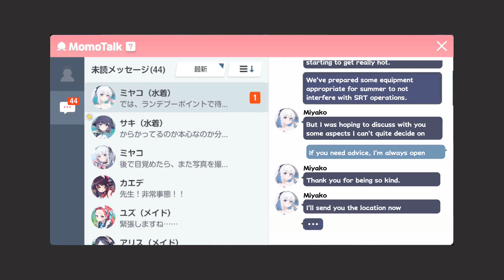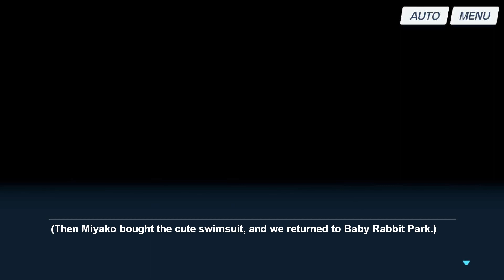[Blue Archive] Tsukiyuki Miyako (Swimsuit) Relationship Event 1 [ENG SUB]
wet rabbit
Tsukiyuki Miyako Swimsuit Version Bond Story 1/4

Game: Blue Archive
Developer: NAT Games/Nexon Games
Publisher: Yostar